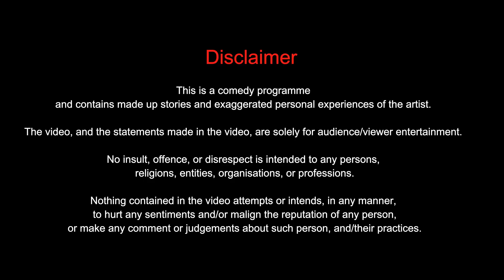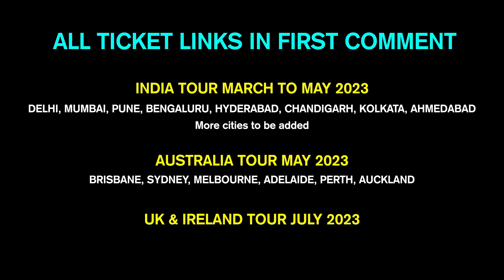UP Side Pistol Stand Up Comedy By Gaurav Kapoor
kusha kapila stand up comedy

swati sachdeva stand up comedy

abhishek Upmanyu stand up comedy

zakir khan stand up comedy

jaspreet singh stand up comedy

gurleen pannu stand up comedy

harsh gujral stand up comedy

stand-up comedy

comedians stand up comedy

kapil sharma show stand up comedy

akash gupta stand up comedy

stand up comedy full

stand up comedy abhishek upmanyu

varun grover stand up comedy

vipul goyal stand up comedy

bassi stand up comedy

new stand up comedy

anubhav singh bassi stand up comedy

samay raina stand up comedy

kapil sharma stand up comedy

stand up comedy english

yash rathi stand up comedy